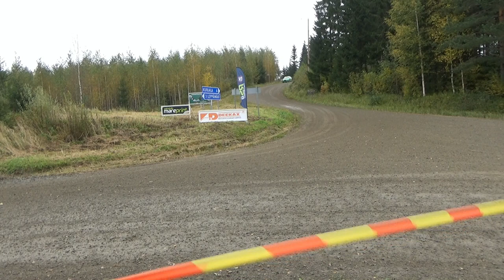DEEKAX SM-Rallisprint 2023 Arttu Kokko